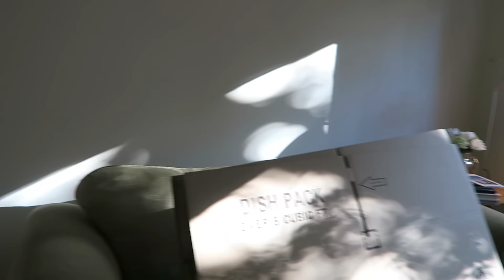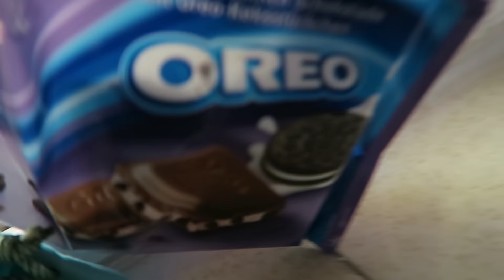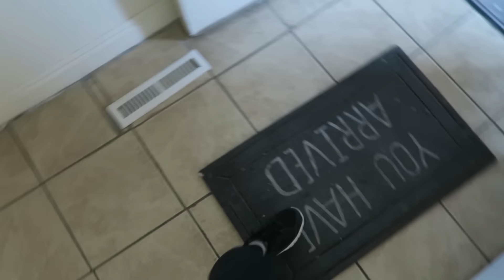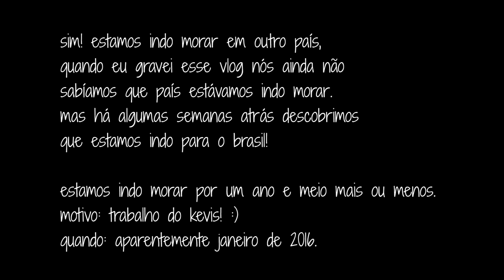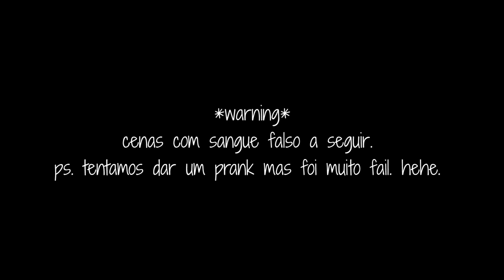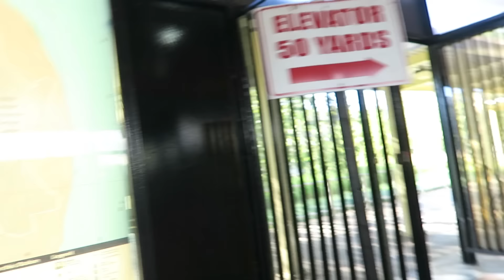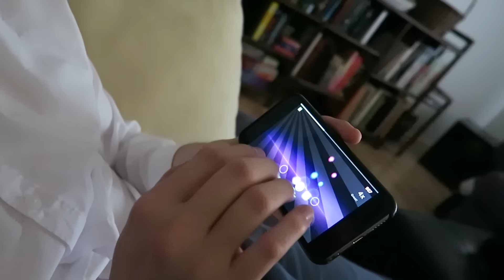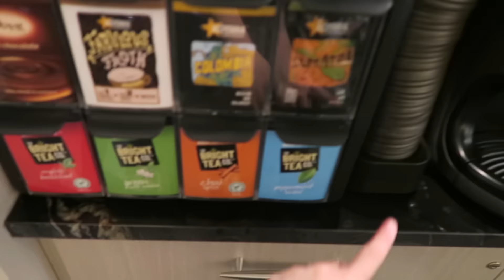ESTAMOS NOS MUDANDO PARA O BRASIL! :)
mudança para washington dc + entrando no novo apartamento.